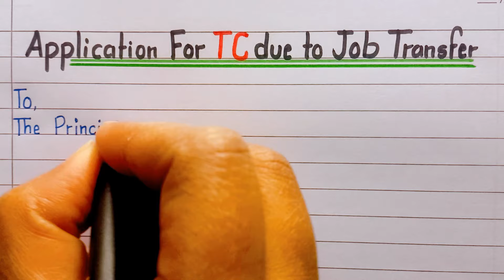Application for Transfer Certificate (T.C) in english|Application For tc in english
Transfer Certificate Application|Application For TC||Application For TC to change school|Application

application for t.c. class 1
application for t.c. class 4
application for t.c. class 5
application for t.c. class 6.
application for t.c. class 7.
application for t.c. class 8
application for t.c. class 9
application for t.c. class 10
application for t.c. class 11
application for t.c. class 12
application for t.c. in English
application for t.c.to the principal in school.
application for Transfer certificate from school.
application for Transfer from one place to another.
Application for t.c in school.
application for T.C.
application for t.c.in school in school.
application for principal.
t.c. application